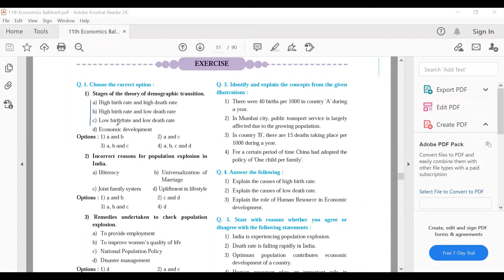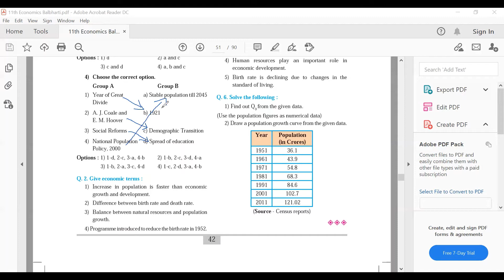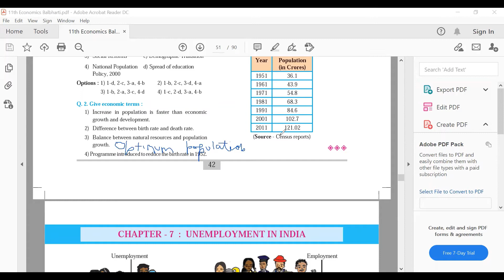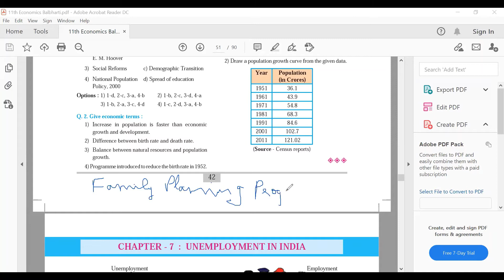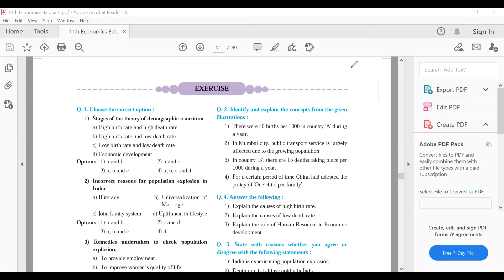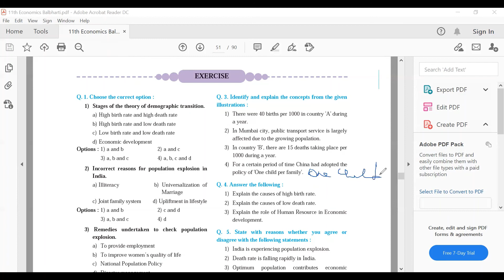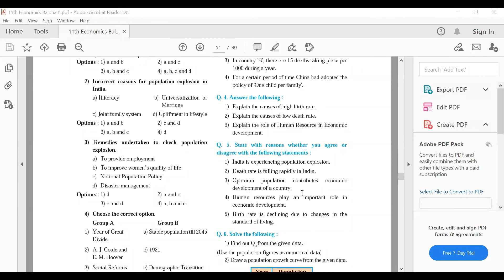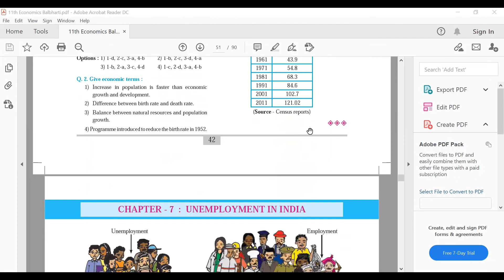Concept of Demography MCQ's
In this video I have taken the Concept of Demography MCQ's.